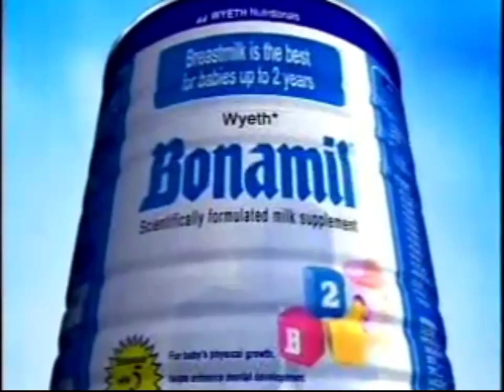Breastmilk for Babies Remake Part 43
Ang Bonamil ay kasama ng BonaLine at Wyeth.